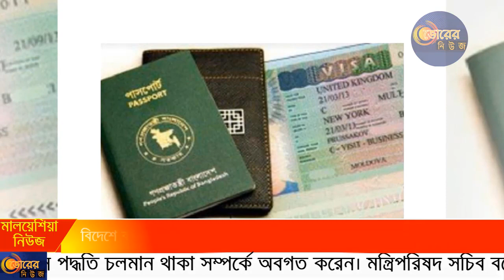মালয়েশিয়াস্থ বাংলাদেশ হাইকমিশনের কর্মকর্তাদের নিয়ে প্রবাসীদের সাথে মতবিনিময় | দেখুন বিস্তারিত!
মালয়েশিয়াস্থ বাংলাদেশ হাইকমিশনের কর্মকর্তাদের নিয়ে মতবিনিময় করেছেন মন্ত্রীপরিষদ সচিব মোহাম্মদ শফিউল আলম। বৃহস্পতিবার মালয়েশিয়া সময় দুপুর ১২টায় হাইকমিশনার মুহা. শহীদুল ইসলামের সভাপতিত্বে মিশনের সম্মেলন কক্ষে এ সভা অনুষ্ঠিত হয়।

সভায় মন্ত্রিপরিষদ সচিব বলেন, মালয়েশিয়া এবং বাংলাদেশের মধ্যকার দ্বিপাক্ষিক সম্পর্ক অত্যন্ত নীবিড়। আর এ সম্পর্কের কারণে অবৈধ শ্রমিকরা বৈধ হতে পেরেছেন। দূতাবাসের আপনাদের (কর্মকর্তাদের) অক্লান্ত পরিশ্রমের ফলে তারা বৈধ হতে পেরেছেন।

বিদেশে বাংলাদেশের ভাবমূর্তি আগের তুলনায় অনেক উন্নত হয়েছে এটি ধরে রাখার জন্য দূতাবাসের কর্মকর্তা ও প্রবাসীদের অনুরোধ করেন।তিনি বলেন, অনেকে সাগরপথে পাসপোর্ট, ভিসা ছাড়াই এসেছেন তাদের সরকারি নিয়মের মধ্যেই দেশে ফেরত প্রদানের নির্দেশ দেন।

তিনি প্রবাসীদের অধিকতর কল্যাণ নিশ্চিত করতে সেবার আওতা বাড়ানোর পরামর্শ দেন। মালয়েশিয়া বাংলাদেশ দূতাবাসে চমৎকার টিমওয়ার্ক আছে যা লক্ষ্য অর্জনের পূর্বশর্ত।